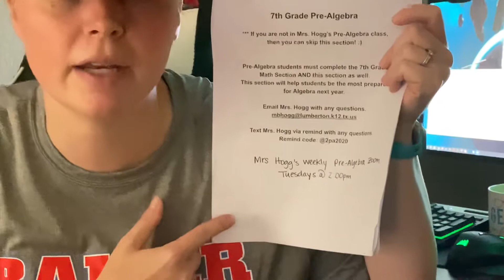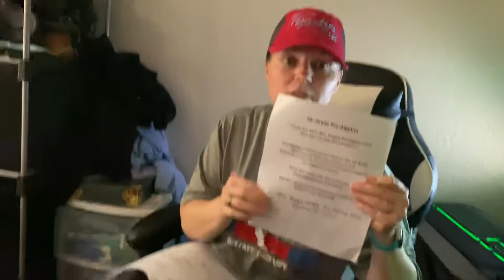7th Grade Announcements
Announcements for my Pre-Algebra students